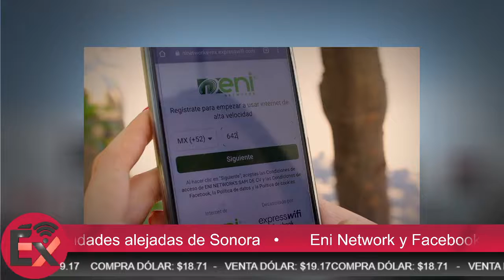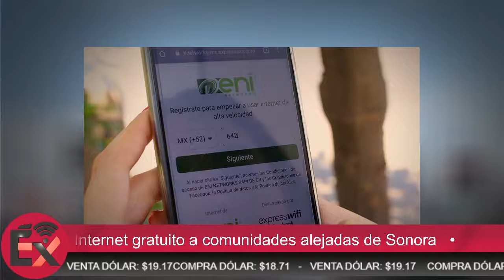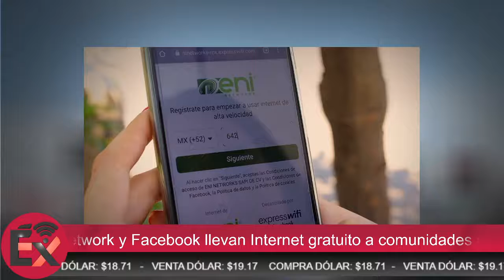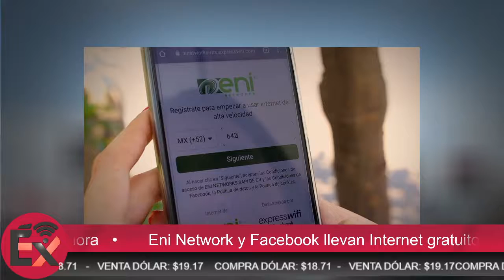Entrevista Eni Network y Facebook llevan Internet gratuito a comunidades alejadas de Sonora